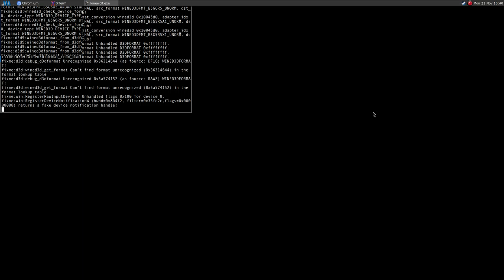Joe Dever's Lone Wolf ·· Test#1 ·· Linux · Wine Gallium Nine ·· the game freezes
Hi!

The game freezes just before entering the menu.
It happens with both 32- and 64-bit Wineprefix

Mesa 12.1.0-devel
16GB Ram DDR3-1600 cl9
ASRock Fatal1ty p67 Performance
Shitty HDD